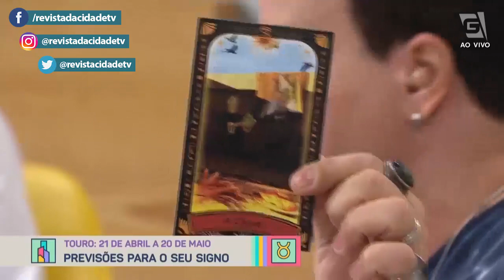Previsão de Touro 21/04 a 20/05 - Revista da Cidade (24/06/2023)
Confira a previsão astrológica para o signo de Touro para esta semana com Luciano Nassyn! 🔮